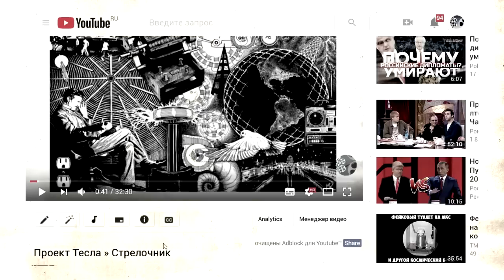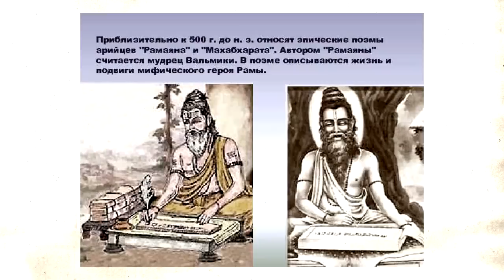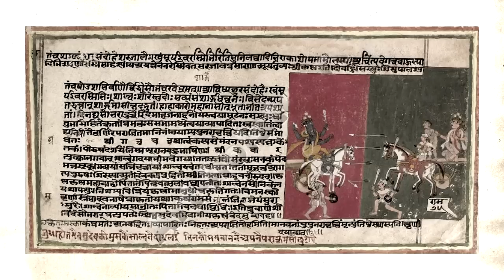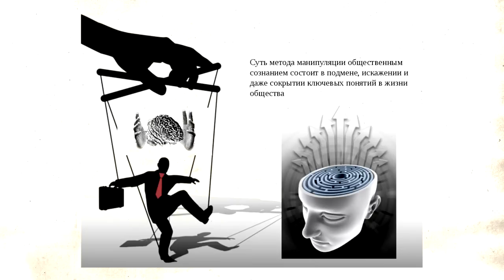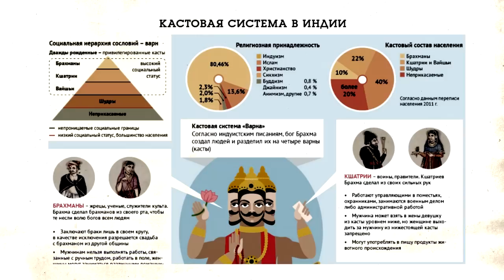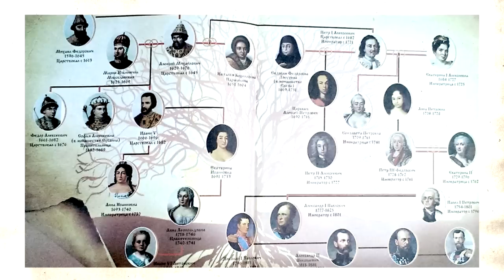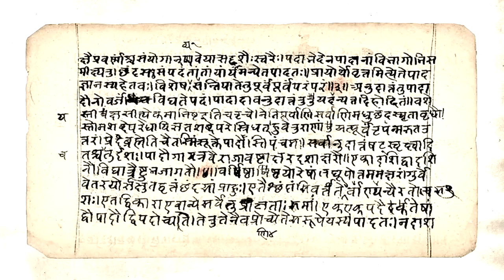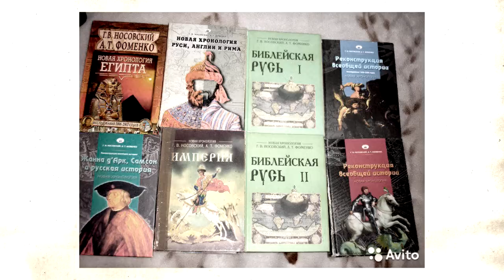Мировой конфликт. Почему кришнаиты круче масонов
Все боги это не человеческие существа, за великих святых и даже сказочных героев выдаются ужасные люди в своей бесчеловечности, чаще и не люди вовсе. Все боги, Сатана. Дьявол, и прочие демоны это одно и то же лицо, или один и тот же вид существ, просто их разделили в разные культуры и разные персонажи. Большинство великих ученых и мировых деятелей напрямую поклоняются этому хозяину, возможно зная о его сути, и выполняют осознанно его приказы по заведению человечества в тупик.